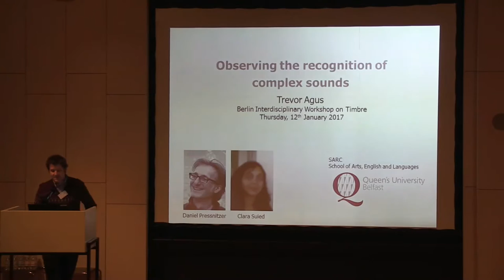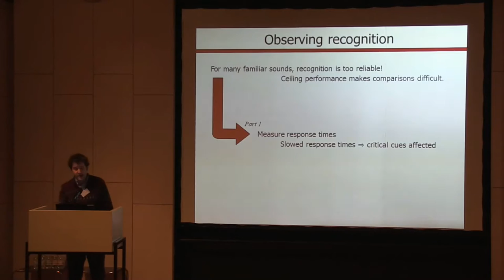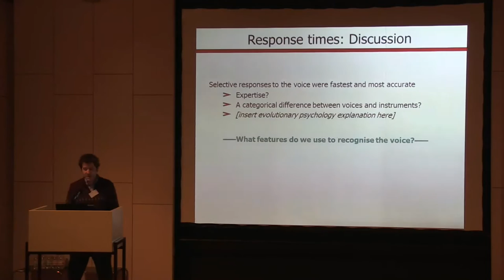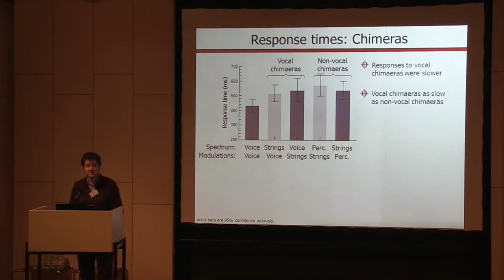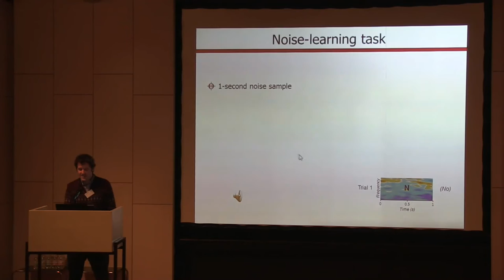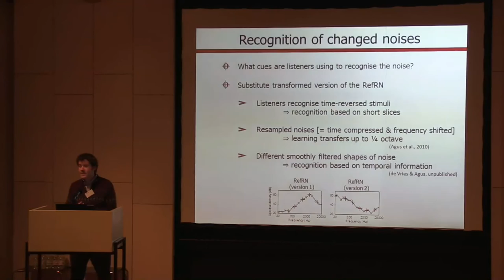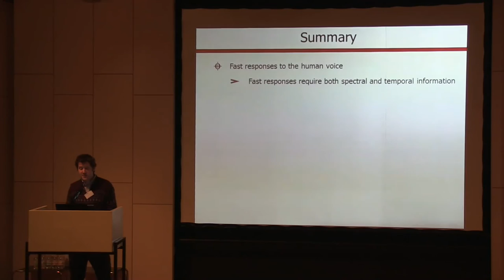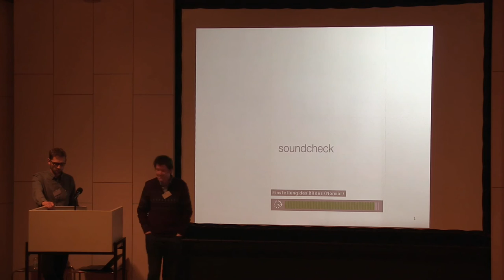Trevor Agus: Observing the Recognition of Complex Sounds